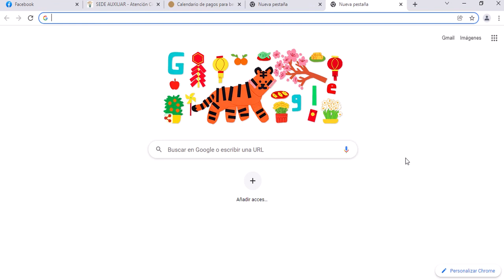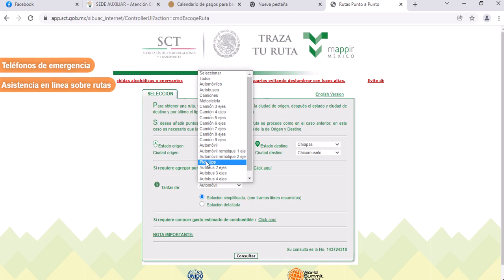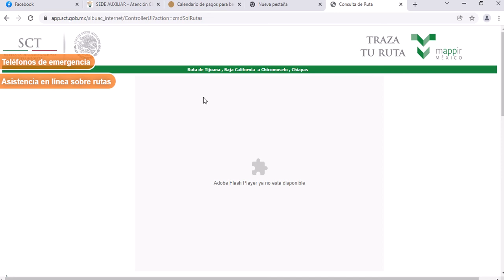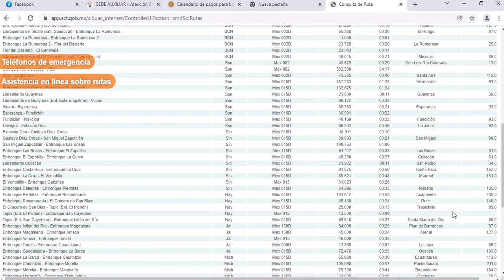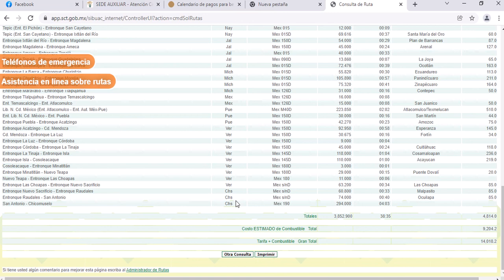COMO SABER CUANTO SE GASTA EN AUTOPISTAS CUOTA PEAJE Y GASOLINA EN UNA RUTA DETERMINADA MEXICO SCT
COMO SABER CUANTO SE GASTA EN AUTOPISTAS CUOTA PEAJE Y GASOLINA EN UNA RUTA DETERMINADA EN MEXICO SCT
TRAZA TU RUTA